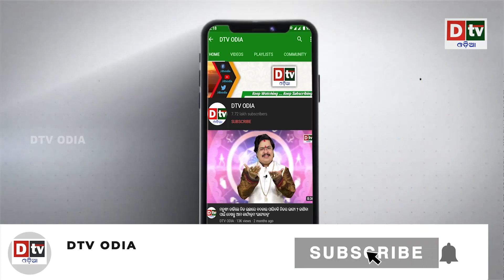ଦ୍ୱି-ଦିବସୀୟ ଫ୍ରାନ୍ସ ଗ୍ରସ୍ତରେ ମୋଦି! ମୋଦି ନାରାରେ କମ୍ପି ଉଠିଲା ଫ୍ରାନ୍ସ | international | odia news | Dtv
dtv odia,
odia news live,
odisha news,
odia news,
bhubaneswar news,
odisha news,
ଓଡ଼ିଆ news,
odisha lockdown,
odia news,
odisha news
ଓଡ଼ିଆ news
bhubaneswar news
odia news odisha
latest news